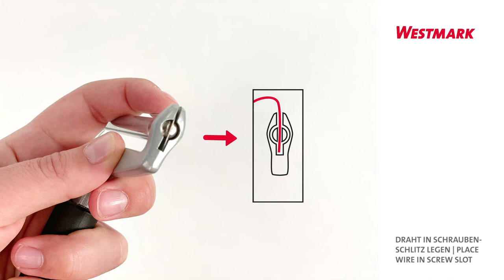Cheese slicer - cutting wire change "ROLLSCHNITT-GALLANT"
With the hand-held rotary cutter from Westmark's reliable Gallant series of kitchen gadgets, soft and semi-hard cheeses such as Gouda or Emmental can be sliced perfectly. Because of the inclined position of the cutter, you can individually vary the thickness of your slices. Uniform and even cheese slices are achieved with the sharp stainless steel cutting wire. A sustainable bonus: two replacement wires are included.

The kitchen gadgets from the Gallant series are exceptionally comfortable thanks to their soft-touch handles with red inlay. The series includes a range of utensils such as a sauce spoon, soup ladle and spaghetti spoon as well as other practical kitchen tools like an

We've been in the business of kitchen aids and household goods since 1956! Westmark specialises in simplifying cooking for maximum enjoyment. We always stay true to our motto: Westmark - Do it simply!
At our German headquarters in Lennestadt-Elspe and our second plant in Wittelsberg, we produce a variety of practical kitchen accessories every day. This item is one of them.